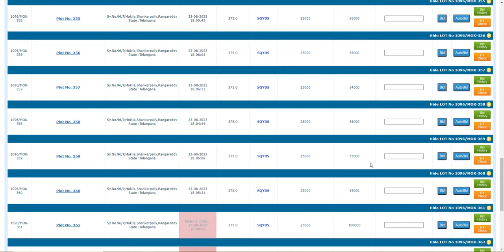Mokila Phase II Land Auction | 2nd Half - 6 PM | HMDA to Sell 300 Plots in Mokila